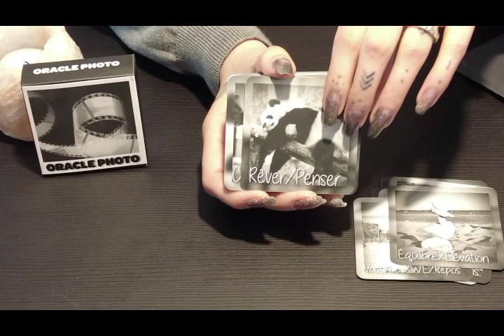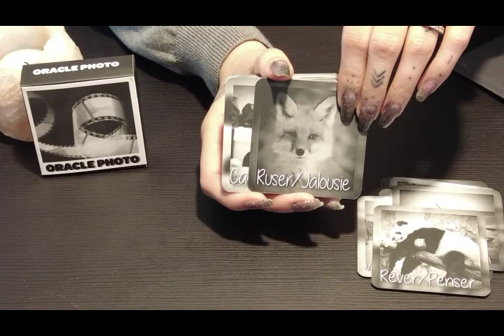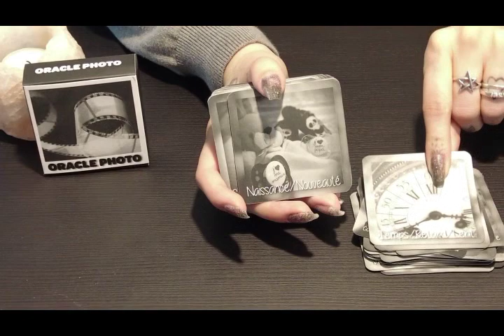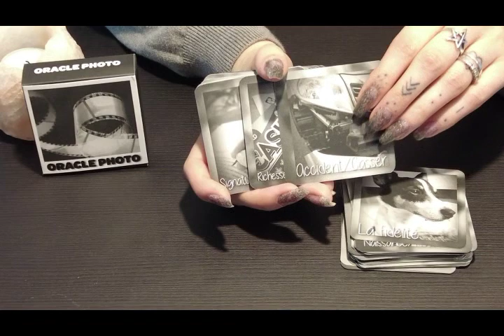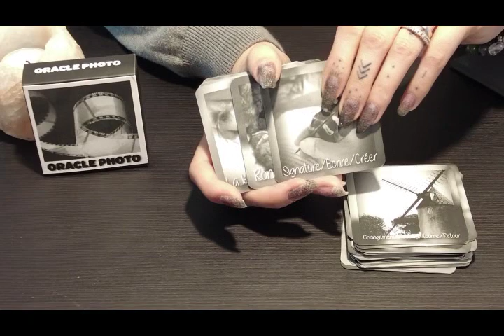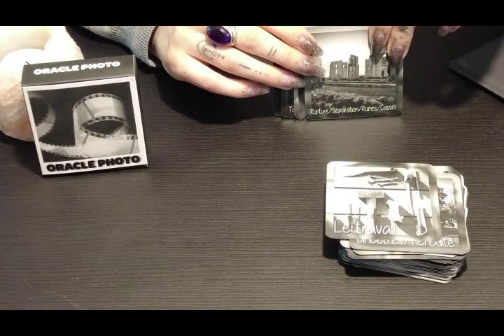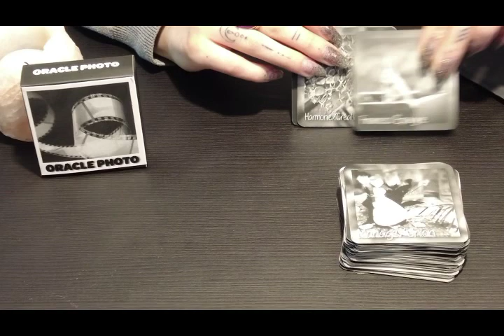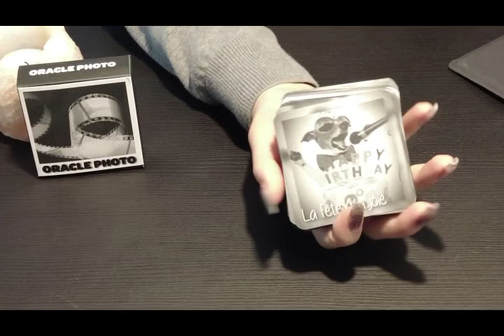Review de l'Oracle photo de lili.oracle.ressenti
Salut mes gâtés,

Pour toute demande de rendez-vous pour une consultation, un soin énergétique ou une formation aux soins énergétiques tu peux te rendre ici :

Tu souhaites apprendre l'Art de la cartomancie générale ( tous types de jeux confondu ) ou en apprendre plus sur le Belline, Amour-Amor, la radiesthésie ( pendule ), le lenormand... tu peux te rendre ici :

Tu recherches une boutique ésotérique où acheter pierres, bougies, encens, statues religieuses, articles de magie... tu peux de rendre ici :

 Instagram : Hôtel de la Magie / Laura Colombe
Facebook : Hôtel de la Magie / Laura Colombe

OXOX mes gâtés.

𝕄𝕖𝕤 𝕓𝕠𝕟𝕤 𝕡𝕝𝕒𝕟𝕤:

Si tu aimes comme moi lire partout et souvent j'ai un super bon plan pour toi avec 14 jours  gratuit sur kindle avec mon lien :

𝕄𝕠𝕟 𝕞𝕒𝕥𝕖𝕣𝕚𝕖𝕝:

Micro Blue Yéti ou
Pied de micro
Caméra 1
Caméra 2
Logiciel de montage Movavie -15% avec le code : PTNAFF0114AFS15
Tubebuddy ( analyse de chaine ) magie